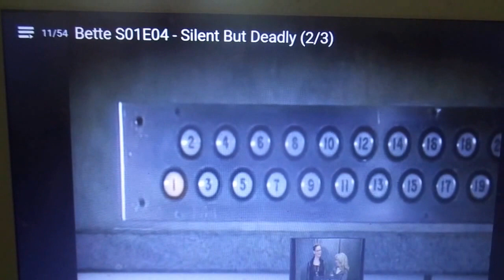Bette Midler's Elevator Encounter with Stu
Bette Midler and Stu cross paths in a surprising elevator encounter. Stu was a background actor on the ‘Bette Midler’ TV show.